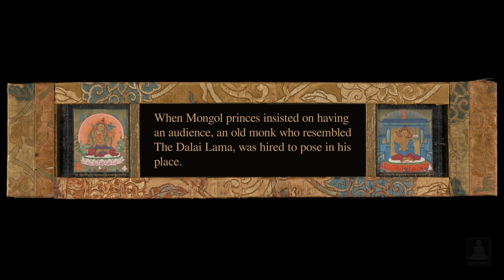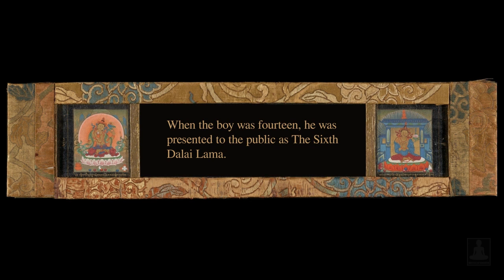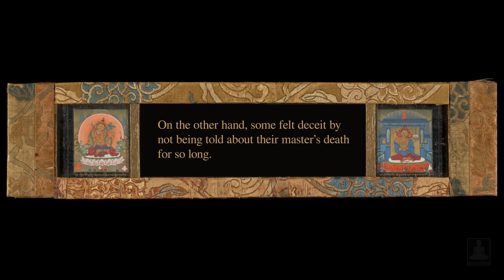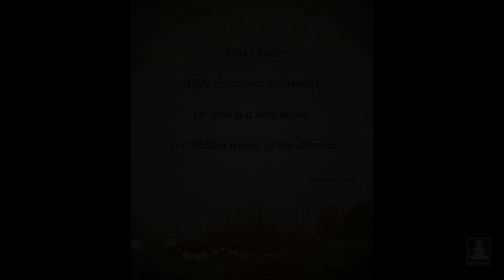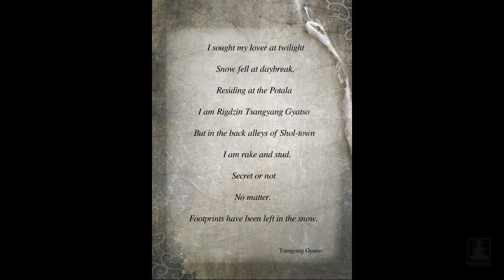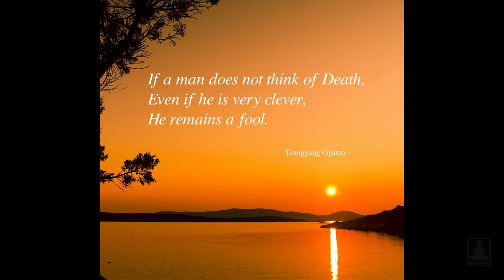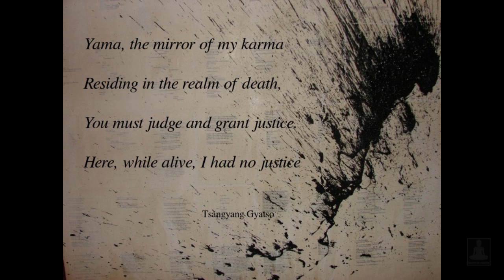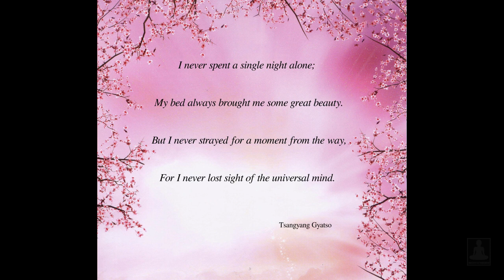The short biography of The Sixth Dalai Lama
The short biography of The Sixth Dalai Lama, Tsangyang Gyatso